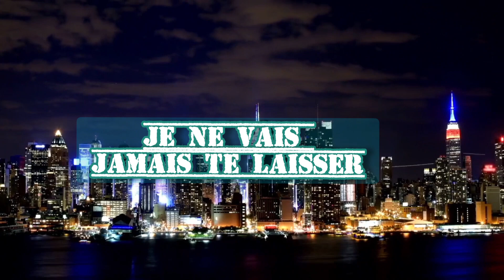Darina Victry-Laisse-moi t'aimer Avec Texte🥰🌹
Darina Victry-Laisse-moi t'aimer Avec Texte Française🥰 music song amour love videoclip @michelevoyage7218